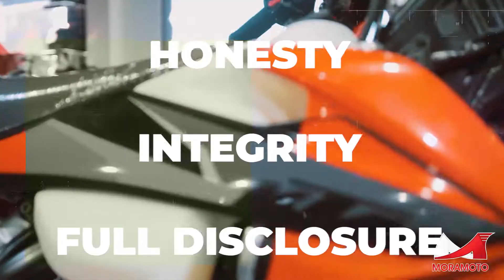Moramoto 2.0 Flash Ad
An ad made for Moramoto in Tampa, Florida and St. Petersburg.